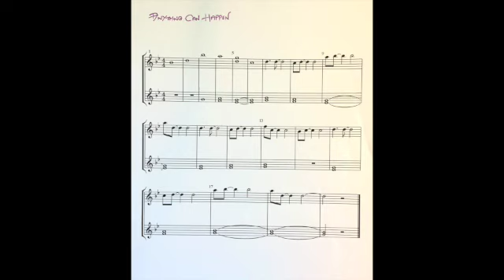Anything Can Happen by Hans Zimmer; easy piano cover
This is a short cover of Anything Can Happen, by Hans Zimmer. It is part of the soundtrack from The Holiday. The sheet music is shown, followed by a slow version played whilst counting, then a version more up to speed (without counting).